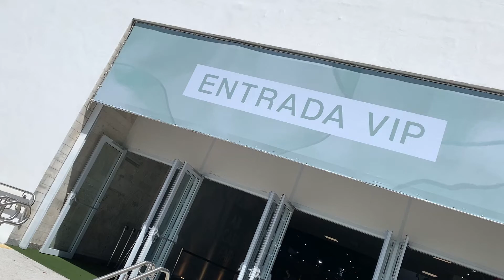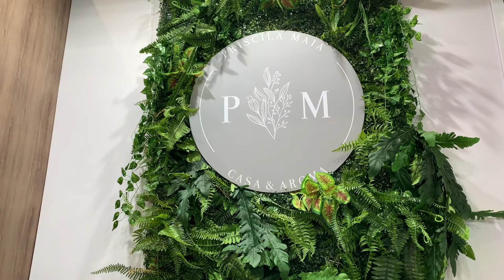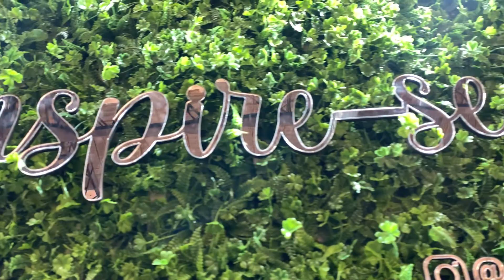VlogABCasa.Fair Um dia Na Maior Feira De Decorações Da América Latina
Bem-vindo ao nosso VlogABCasa.Fair, onde você está convidado para uma experiência única na maior feira de decorações da América Latina!

Junte-se a nós para um dia repleto de inspiração, tendências e novidades emocionantes no mundo da decoração.

Explore conosco os estandes com as últimas tendências que vão dominar o cenário decorativo em 2024.

Muita decoração com jardim vertical, flores e plantas artificiais! Pronto para conferir tudo? Aperte o play!

Já conhece a nossa loja ou já comprou nossos produtos, avalie a sua experiência no link abaixo, se quiser pode inserir fotos